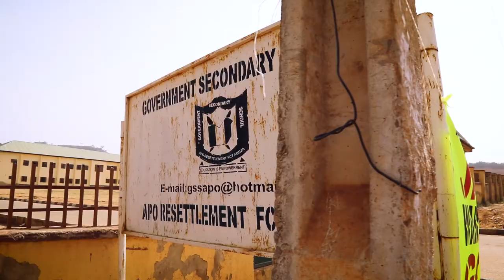I Have a Dream of Nigeria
Inspired by Martin Luther King Jr.’s "I Have a Dream" speech, Adoga Victor, a student of Government Secondary Apo, Abuja recites his dream of a peaceful and prosperous Nigeria.